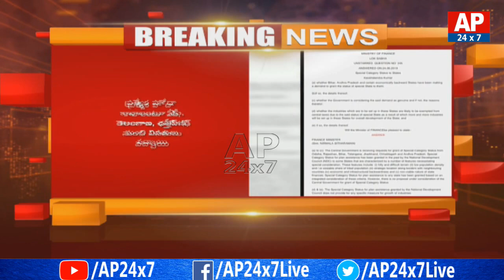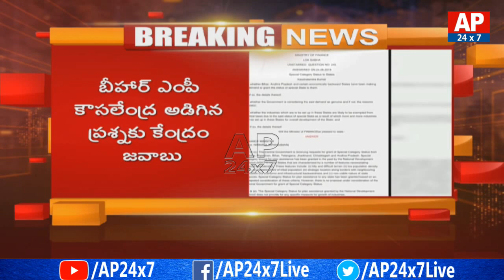Center Gives Clarity About Special Status: No Special Status For Any State | AP24x7